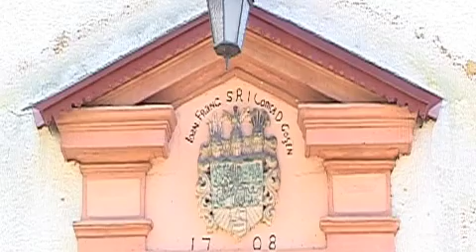05 Sankt Peter und Paul Kirche in Eckehardtdorf (Bozkow)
Die heutige Kirche wurde schon im Jahre 1708 errichtet. Sie ist eine einschiffige Hallenkirche, die mit der Längsachse in Richtung Ost-West ausgerichtet ist, sie besitzt eine sehr schöne Kapelle, Sakristei und Turm. Ein Teil des Altars nimmt ein Bild ein auf dem die Apostel Peter und Paul sich begrüßen. Am Tabernakulum befinden sich Relikwien des heiligen Franciskus Ksawer und des heiligen Rochus. In der Kirche befinden sich noch weitere Seitenaltare die gewidmet sind: der Heiligen Anna und Maria, der Gottesmutter des Rosenkranzes, der heiligen Barbara und der Anbetung der Hirten. Die Kirche wurde in der II. Hälfte des XIX Jahrhunderts Restauriert und in den Jahren 1965 und 1973 wurde sie überholt.